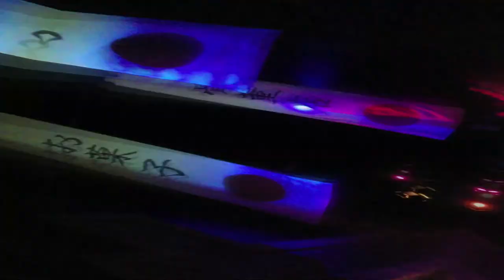Teije & Familie in de Efteling 2022 Deel 1.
Teije is weer in de Efteling geweest. Hij laat graag aan jullie zijn avonturen zien!